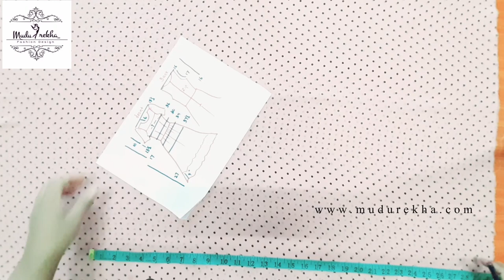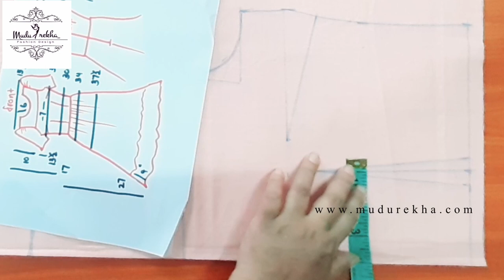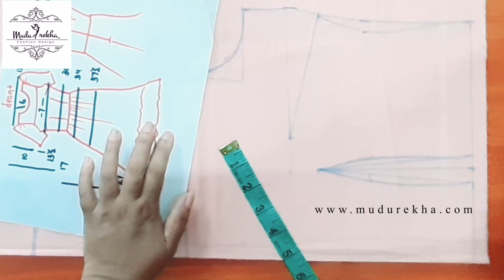How to cut and sew Normal frock Easily | ඕනෑම වයසකට, ඕනෑම තැනකට සුදුසු ලස්සන ගවුමක් මැහුම් රහස් සමඟ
__________ LIKE & FOLLOW ________________

how to make money at home 2020
cutting sewing and making money
tips for earn money
wie man zu hause geld verdient 2020
what is a fashion designer
how to become a fashion stylist
what is fashion marketing
what do fashion designers do
how to get into the fashion industry
cięcie szycia i zarabianie pieniędzy قطع الخياطة وكسب المال gearradh fuála agus airgead a dhéanamh 裁縫とお金を稼ぐ крой шитье и зарабатывать деньги 봉제 절단과 돈 버는 裁缝和赚钱 conas airgead a dhéanamh sa bhaile 2020 как заработать дома 2020 自宅でお金を稼ぐ方法2020 घर २०२० मा कसरी पैसा कमाउने wie man zu hause geld verdient #2020 wedding dresses wedding dress simple wedding dresses simple wedding dress